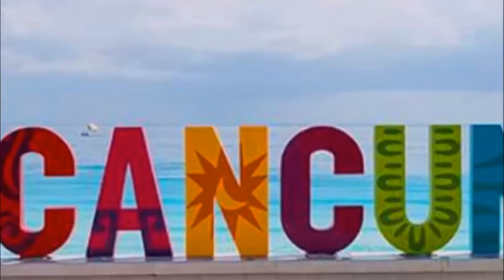Te amo Cancún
Coffee Rolling en Cancún